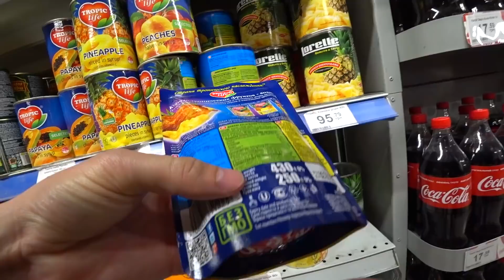🍊ПРИГОТОВИЛИ ФРУКТОВЫЙ САЛАТ ПО КОММЕНТАРИЯМ ПОДПИСЧИКОВ ЗА 300 РУБЛЕЙ МУКБАНГ MUKBANG🥗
Сегодня с Ильёй приготовили легкий фруктовый салат может стать отличным завтраком или даже дневным перекусом! Хорошо, что фрукты для такого десерта можно найти круглый год :)